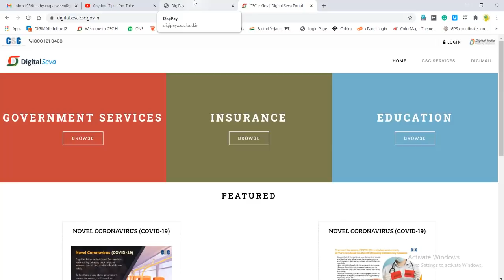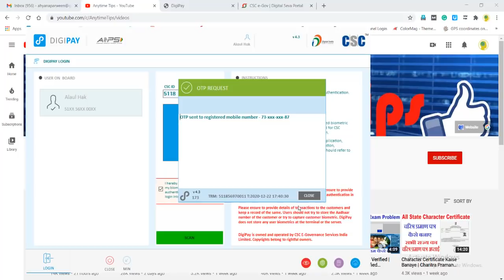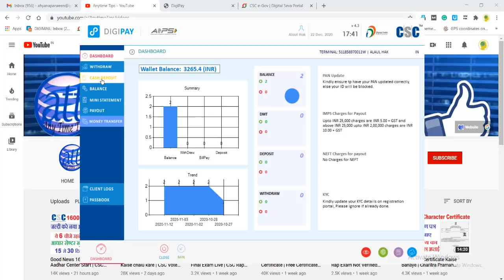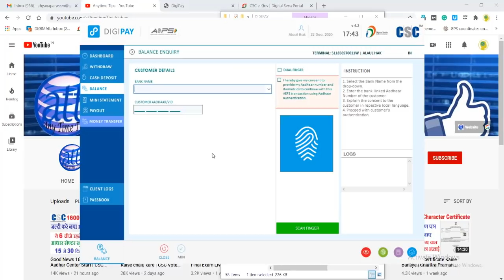CSC Digipay Cash Deposit Start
Hii Friends,

CSC VLE All Kits Buy Link

Morpho MSO 1300 E3 Biometric Fingerprint Device

STARTEK FM220u Biometric Finger Device

Single IRIS Scanner MANTRA MIS100V2

Lenovo  15.6 inch HD Thin and Light Laptop (4GB/1TB HDD/Windows 10

Mantra MFS-100 Biometric Finger Print with 1 Year RD Services

# Digipay Cash Deposit
# CSC Digipay